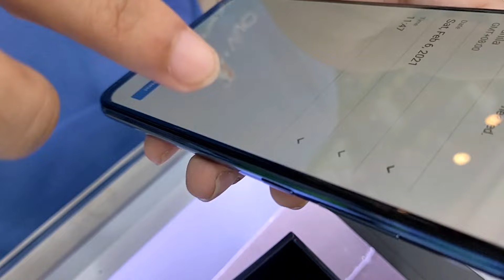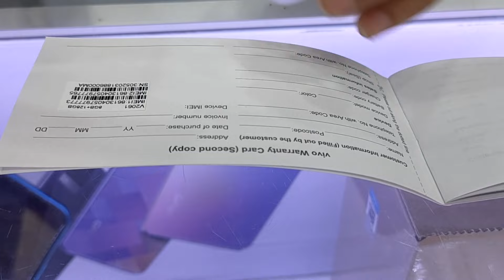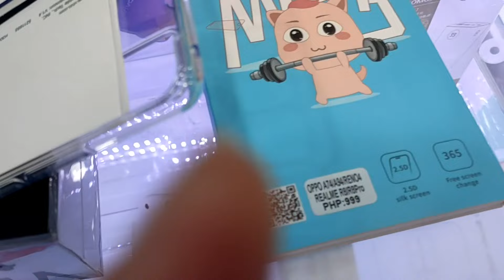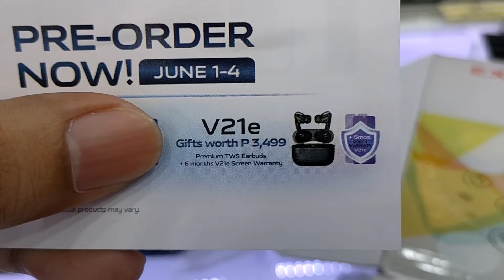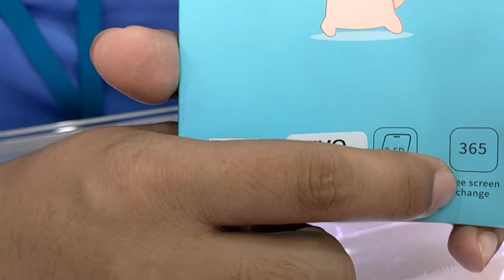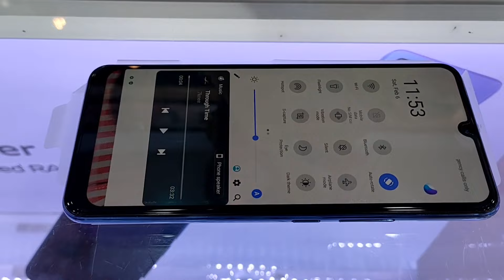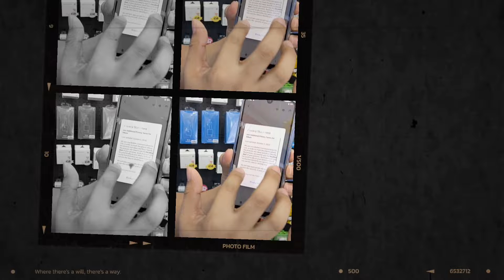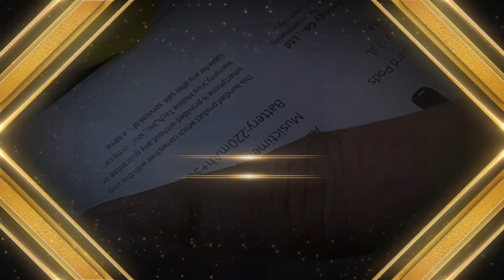VIVO 21e Launched. Unboxing at the Mall.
JUST WANT TO SHOW YOU GUYS HOW THE PHONE LOOKS UPCLOSE AND LET'S CHECK THE SPECS TOGETHER.

The vivo V21e is a "mid-range" smartphone that features a 6.44-inch FHD+ AMOLED display, 64MP + 8MP + 2MP triple rear cameras, and a single 44MP selfie camera with autofocus.

It runs on a Qualcomm Snapdragon 720G chipset with 8GB of RAM, Android 11 OS, and Funtouch OS 11.1 software. There's also an under-display fingerprint scanner, 4G LTE connectivity, Hi-Res audio, and 128GB of expandable storage.

A 4,000mAh battery powers the device with support for 33W FlashCharge technology. It comes in two color options with patterned designs - Diamond Flare and Roman Black.

The official price of the vivo V21e in the Philippines is ₱17,999.00.